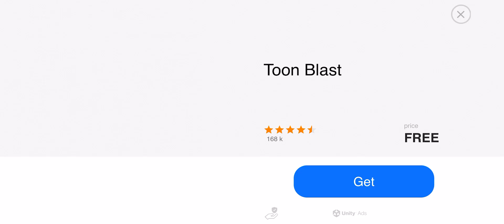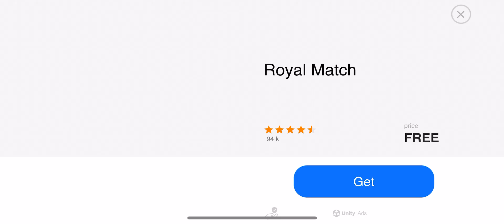Angry Birds Journey Levels 96-100